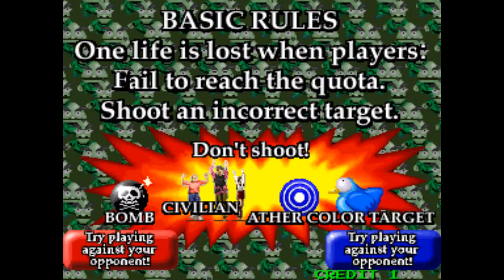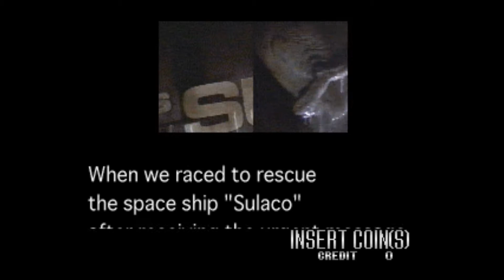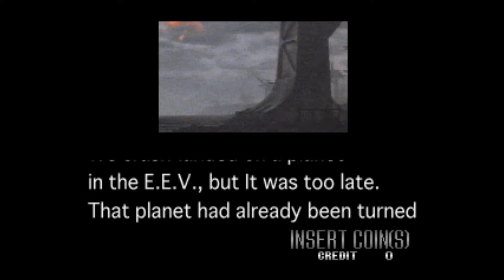Mame Light Gun and Mouse Games That Are Still Worth a Blast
Times and Games

1. Point Blank 0.00
2. Lethal Enforcers II 03.31
3. Operation Wolf 04.29
4. Operation Thunderbolt 07.51
5. Mechanized Attack 10.46
6. Space Gun 13.13
7. Zombie Raid 15.07
8. Alien III 19.49
9. Time Crisis 24.29
10. Starblade 26.53
11. Star Wars Arcade 29.22